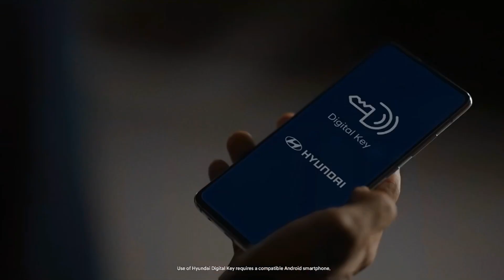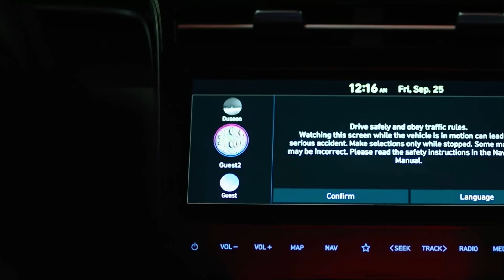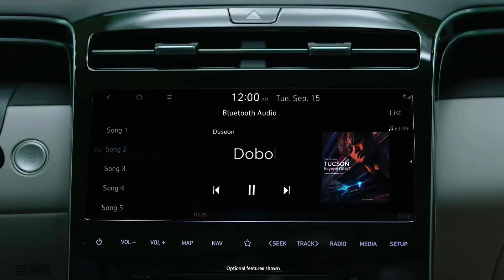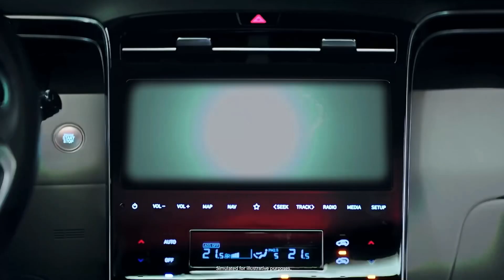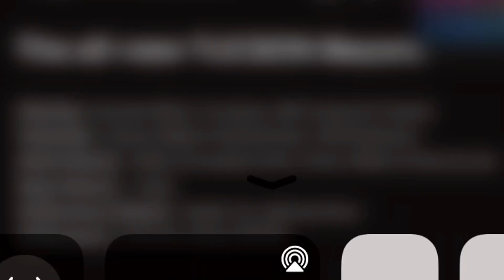EXO Kai & AESPA Karina Full dance together | Tucson Beyond Drive Showcase